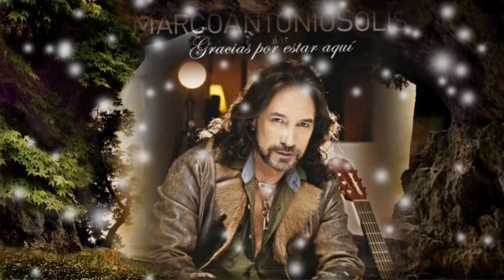PERDÓNAME MI GRAN ERROR Y VIVE SIN - MARCO ANTONIO SOLÍS (serge djbcmx)